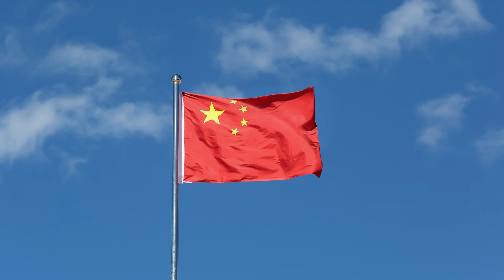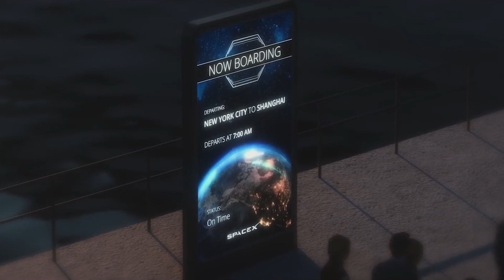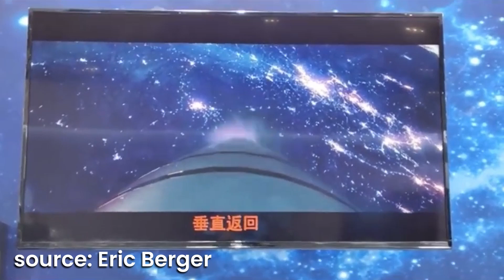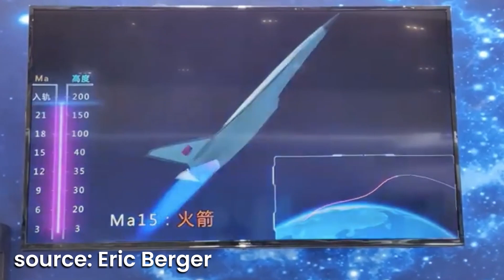China is COPYING SpaceX?! Chinese STARSHIP Clone & more!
China unveiled new rocket, which look like SpaceX Starship Clone! China copying SpaceX with it's Starship clone!? Can China beat SpaceX? Today, we take a closer how China is copying SpaceX and Elon Musk. We will answer the very inportant question  -  Does china really copy spacex?

China is becoming a force to be reckoned with as far as space exploration is concerned. Yes, it is still lagging behind the U.S, but it's not too far behind! There have also been talks about some of these developments being copied from Elon Musk's SpaceX and NASA itself. How accurate are these allegations, and how well is China actually doing out there? Find out in this video

By the end of April 2021, China celebrated its National Space Day. During the event, China basically highlighted its recent achievements in Space and Technology. By highlighting its very recent achievements, China seemed to have done a decent job there. Aspiring the younger generations to take a keener interest in this area will help ensure that China doesn't continue to lag behind the likes of NASA and SpaceX in the future.

There have also been some exciting developments in this field because it's being observed that there are many similarities between the future transportation system of SpaceX and that of China. To understand that, we must go back to 2017 when Elon Musk's company SpaceX announced its plans regarding the Starship. The Starship system is essentially a fully reusable, two‑stage‑to‑orbit super heavy‑lift launch vehicle currently under SpaceX development. The concept laid down in 2017 basically highlighted the aspect of transporting something from one end of the Earth to the other in a matter of minutes. Interestingly enough, China announced similar plans in 2021. When I say similar plans, I mean a similar-shaped rocket with the same design. The purpose was also pretty much the same, the vertical take-off from horizontal surfaces and landing vertically at horizontal surfaces. Before this, the rocket flies into orbit and then returns back to Earth. It is important to understand that this particular system announced by SpaceX was one of its kind and was something never done before.

There is also Link Space. Link Space Aerospace Technology Incorporated is essentially a Chinese private space launch company based in Beijing. The company is led by its CEO, Hu Zhenyu, and was founded as the first private rocket firm in China. The same company has also developed a rocket called Line 1. Interestingly, Hu Zhenyu has publicly stated that the company looks up to SpaceX and aims to follow its path in space exploration. The Line 1 rocket that was also developed essentially follows the footsteps of its American counterpart, which SpaceX developed. Here's what the CEO of Link Space said, "SpaceX is very cool, and Falcon 9 is extremely great—we take SpaceX as our goal and guide because there are many advantages for us to learn."